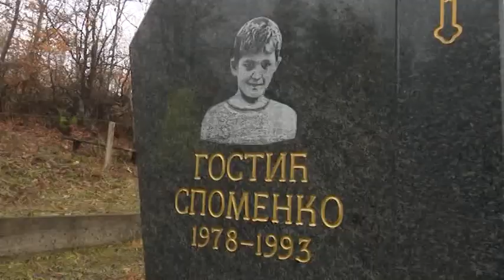Doboj:Obilježeno 25 godina od smrti Spomenka Gostića-18.3.2018.